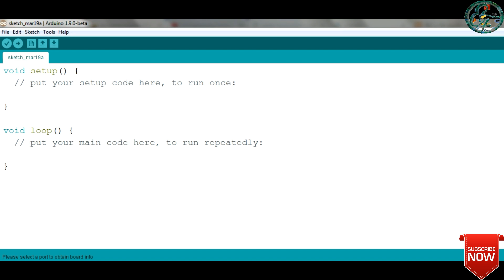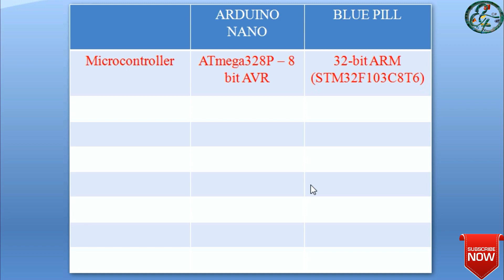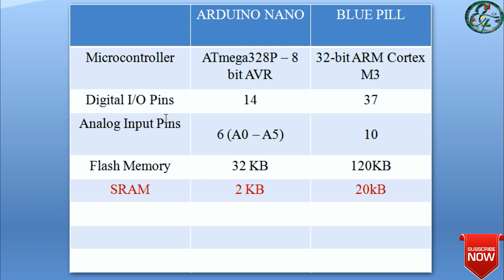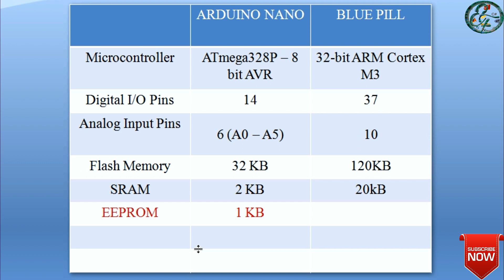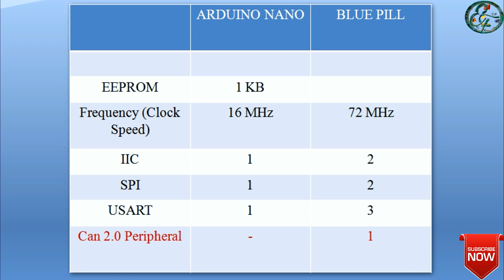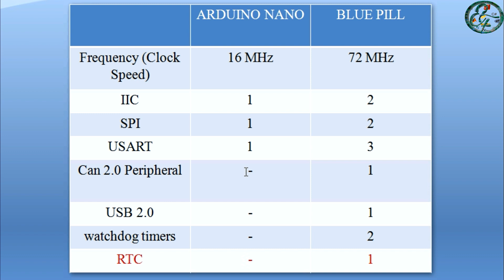ARM Tutorial 4: Differences between Arduino Nano and STM32F103C8T6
This Video  is to tell you
* The Differences between Arduino Nano and STM32F103C8T6.
* Why do we want to study ARM Controller ?

To Buy STM32F103C8T6 and St-Link V2 Programming, use this link:
STM32F103C8T6 ARM Development Board
St-Link V2 Programming for Stm8 Stm32